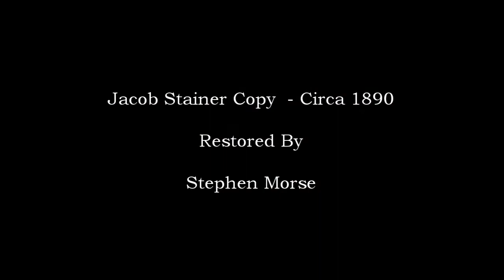Restoration of a late 1800's Stainer Violin (copy)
A quick stills video of my violin restoration project.  The violin was a basket case Stainer Copy from the late 1800's purchased off ebay.